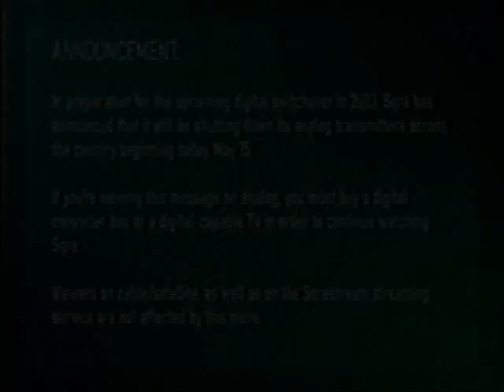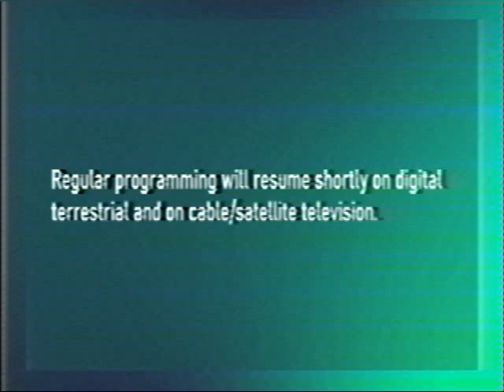Sqre - Final Analog Sign-Off (May 15, 2022, 7:12am)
Although Sqre has just started its test broadcasts a month ago, Pixelbit Media Networks (the company who operates the network) has decided to shut down its analog transmitters across the Philippines, in preparation for the upcoming digital switchover that will happen in 2023. The final analog sign-off was recorded on May 15, 2022, at around 7:12am (just after the end of the 2022 Eurovision Song Contest: Grand Final).

Contents of this aircheck (in order):
- Last 24 seconds of the 2022 Eurovision Song Contest: Grand Final
- Eurovision logo
- Announcement regarding the final sign-off of Sqre on analog.
- Station ID and shutoff on analog